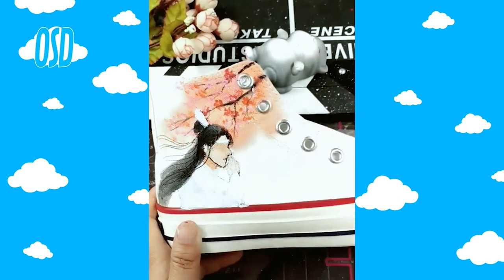Oddly Satisfying ASMR Video That Will Relax You Before Sleep! 4